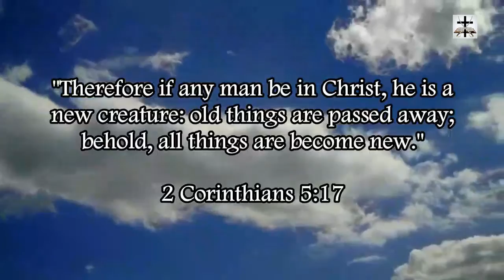Illuminati Hollywood Stars Flashing Satanic Illuminati Symbolism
Examples of Hollywood stars flashing satanic symbols and Illuminati symbols.